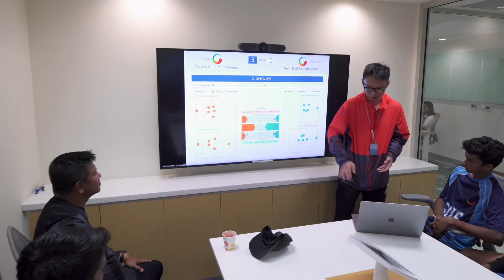SPEDAS: Making Use of Sports Analytics and Tech in the Game of Football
Acing in sports is one of the key focuses at SMARTCampus. Our SPEDAS technology will help track on-field movements of our students through wearable sensors.

Data collected by this method will help them identify and evaluate their strengths and weaknesses which in return will help them to improve their tactics and game performance.

Excelling in Sports is one of our primary focuses at GIIS. Our SPEDAS technology will track our athletes' movement and analyse their strengths and weaknesses. This will help our players enhance their gaming strategy and performance.